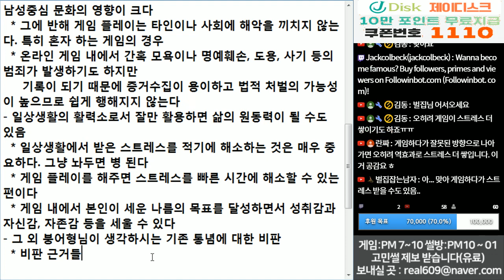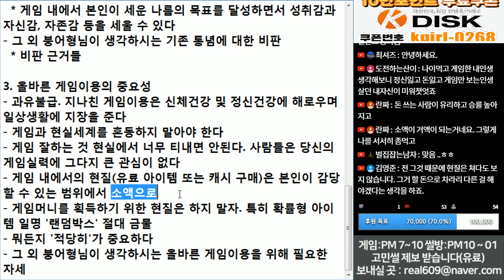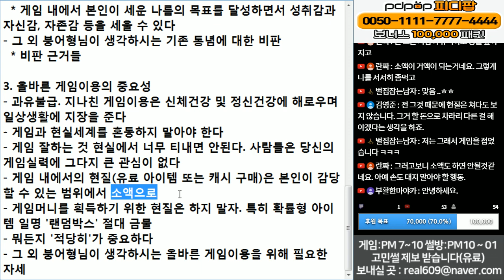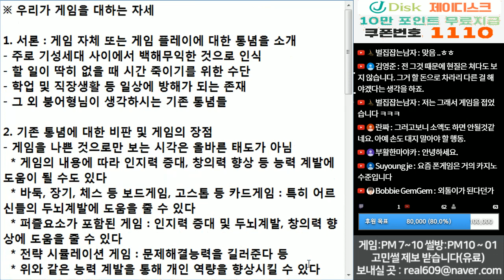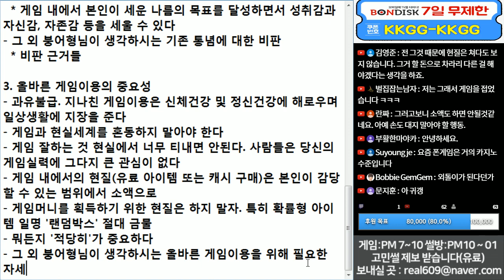(※공감주의) 우리가 게임을 대하는 자세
소액결제 게임은 되도록이면 자제합시다!